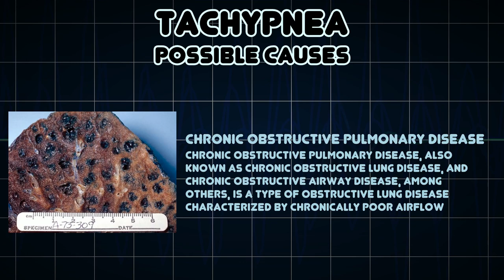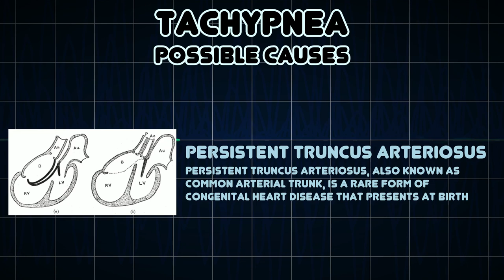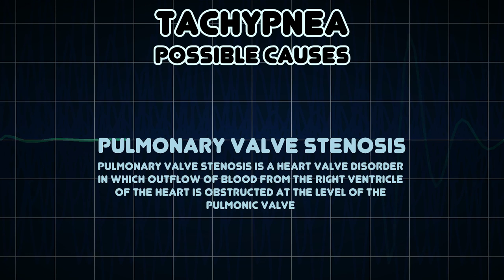Tachypnea (Medical Symptom)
Possible causes of Tachypnea (Medical Symptom)

Tachypnea is the condition of rapid breathing